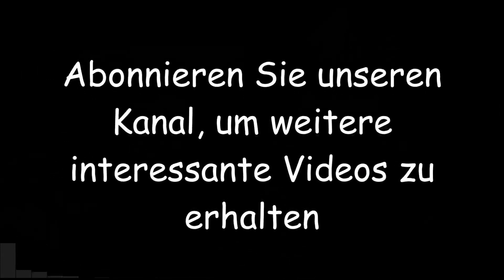Umgebungsgeräusche und Straßengeräusche, Autos, Hupen, Sirenen, Lastwagen, fernes Summen von Mensche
Umgebungsgeräusche und Straßengeräusche, Autos, Hupen, Sirenen, Lastwagen, fernes Summen von Menschen, singende Vögel, Insekten, Kipplaster, Baustellen, Hundegebell, Umgebungsgeräusche und Geräusche in hoher Qualität aufgenommen und bearbeitet (2 Stunden, 20 Minuten).

In der heutigen schnelllebigen Welt ist es entscheidend, die Fähigkeit zur Konzentration zu besitzen, um produktiv zu bleiben und erfolgreich zu sein. Laute Umgebungen können jedoch stören und es schwierig machen, sich auf eine Aufgabe zu fokussieren. Einige Menschen haben jedoch eine bessere Fähigkeit, sich in Umgebungen mit Straßenlärm zu konzentrieren als andere. In diesem Artikel werden wir die Faktoren untersuchen, die die Konzentrationsfähigkeit in lauten Umgebungen beeinflussen, und effektive Strategien zur Verbesserung der Konzentration in diesen Umgebungen vorstellen.
Persönlichkeitsmerkmale sind ein wichtiger Faktor, der die Fähigkeit eines Individuums beeinflussen kann, sich in lauten Umgebungen zu konzentrieren. Menschen, die organisiert, detailorientiert und fokussiert sind, tendieren dazu, sich in lauten Umgebungen besser zu konzentrieren als solche, die leicht abgelenkt und unorganisiert sind. Darüber hinaus können introvertierte Personen aufgrund ihrer geringeren Sensibilität für Reize und Ablenkungen bessere Konzentrationsfähigkeiten in lauten Umgebungen haben.
Kognitive Fähigkeiten wie Aufmerksamkeit und Arbeitsgedächtnis spielen ebenfalls eine wichtige Rolle bei der Konzentrationsfähigkeit in lauten Umgebungen. Menschen mit guten Aufmerksamkeits- und Arbeitsgedächtnisfähigkeiten konzentrieren sich in lauten Umgebungen eher besser, da sie in der Lage sind, Ablenkungen zu filtern und wichtige Informationen zu behalten.
Auch vergangene Erfahrungen können die Konzentrationsfähigkeit in lauten Umgebungen beeinflussen. Menschen, die in lauten Umgebungen aufgewachsen sind oder viel Zeit in solchen Umgebungen verbracht haben, können sich in lauten Umgebungen besser konzentrieren, da sie sich an die Reize gewöhnt haben und gelernt haben, Ablenkungen zu ignorieren.
Um die Konzentrationsfähigkeit in Umgebungen mit Straßenlärm zu verbessern, können verschiedene Strategien angewendet werden. Dazu gehört die Verwendung von Geräuschunterdrückungskopfhörern, die Reduzierung visueller Ablenkungen sowie die Praxis von Achtsamkeit. Achtsamkeit bedeutet, sich auf den gegenwärtigen Moment zu konzentrieren und sich bewusst zu sein, was um einen herum passiert. Es kann Individuen helfen, Ablenkungen herauszufiltern und ihre Konzentrationsfähigkeit zu verbessern.
Zusammenfassend lässt sich sagen, dass die Konzentrationsfähigkeit in lauten Umgebungen von Person zu Person variiert und von mehreren Faktoren beeinflusst wird, darunter Persönlichkeitsmerkmale, kognitive Fähigkeiten und vergangene Erfahrungen. Durch das Verständnis dieser Faktoren und die Verwendung effektiver Strategien können Menschen ihre Fähigkeit verbessern, sich in lauten Umgebungen zu konzentrieren und somit bessere Ergebnisse in ihrem persönlichen und beruflichen Leben erzielen.